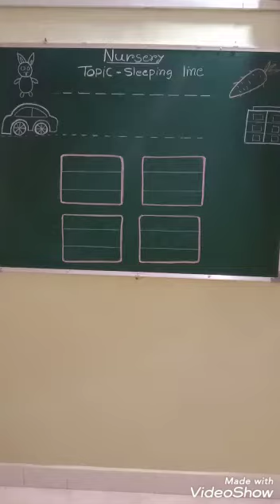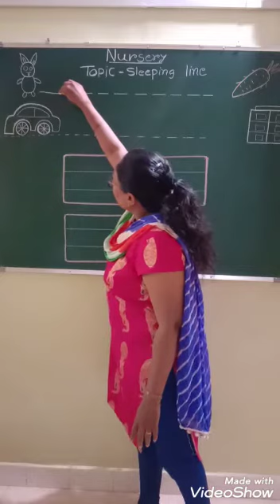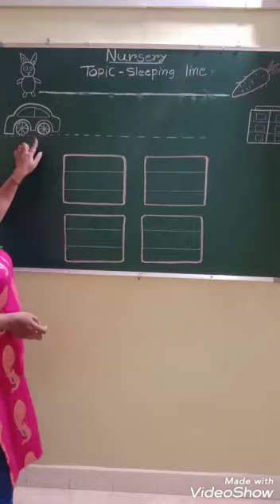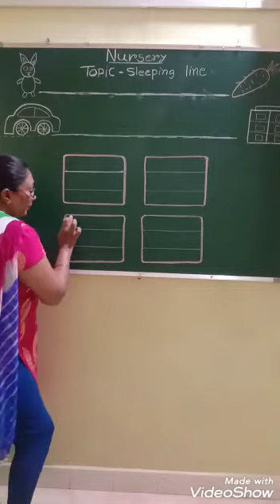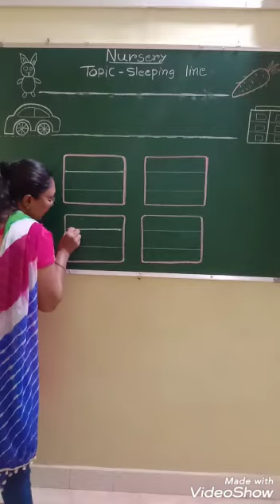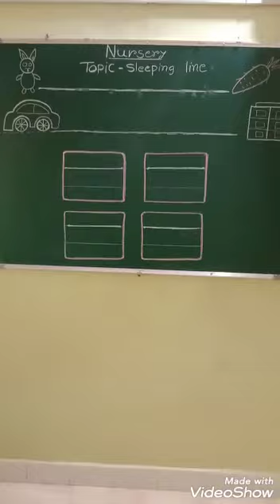Nalanda kids narsang Mandir | introduction to sleeping line| nursery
Introduction to  sleeping line